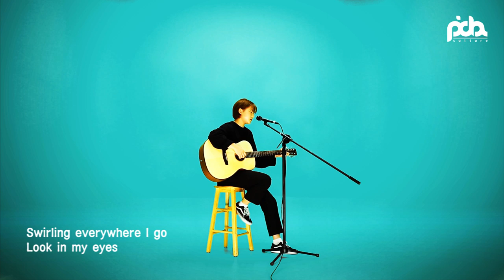경서 "드라마OST 메들리 (Korea Drama OST)"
Vocal. 이경서
Medley
1.다비치 - 괜찮아 사랑이야 (괜찮아 사랑이야 OST)
2.수란 - Step Step (질투의 화신 OST)
3.펀치,찬열 -  Stay with me (도깨비 OST)
4.헤이즈 - Round and round (도깨비 OST)
5.티맥스 - Paradise (꽃보다 남자 OST)
6.Sondia - 어른 (나의 아저씨 OST)
7.하울,제이 - 사랑인가요 (궁 OST)
8.제휘 - Dear Moon (나의 아저씨 OST)
9.애즈원 - 미안해야 하는거니 (쾌걸춘향 OST)
10.하진 - we all lie (SKY 캐슬OST)